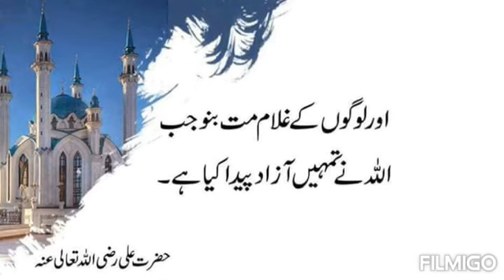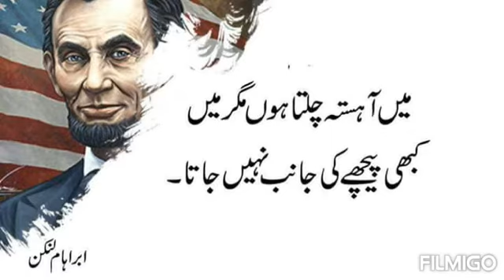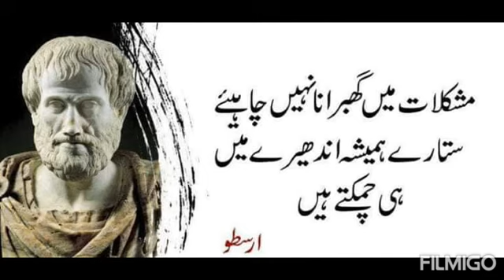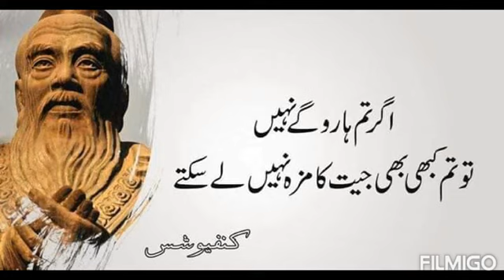Great people of the world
Zindagi ki haqeeqi batain